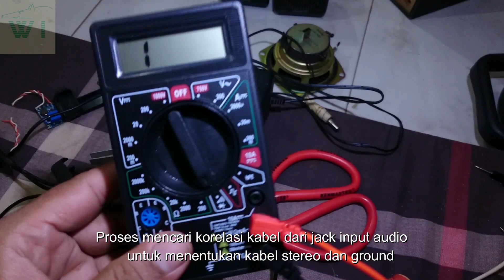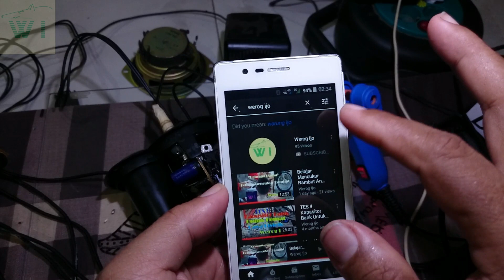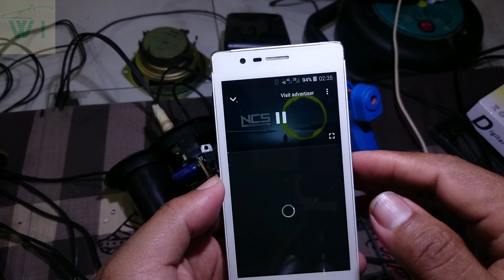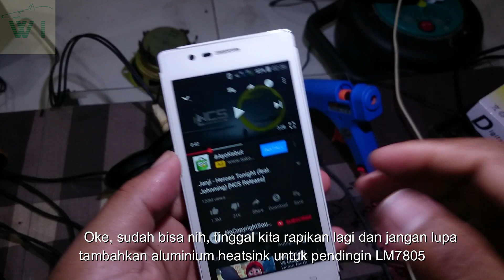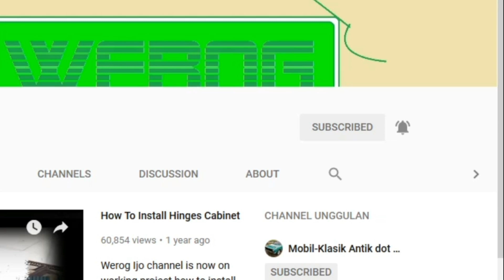Cara Membuat Audio Komputer Lama Menjadi Wireless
Werog Ijo channel kembali berbagi tips tentang bagaimana cara membuat audio komputer lama menjadi wireless sehingga bisa untuk memutar lagu dan musik dari Smartphone atau perangkat lain yang mempunyai koneksi bluetooth.
Untuk tes hasil jadinya nanti akan kami buatkan videonya setelah ini karena akan kami buatkan lagu-lagu yang gratis yang bisa diputar di Youtube biar aman.